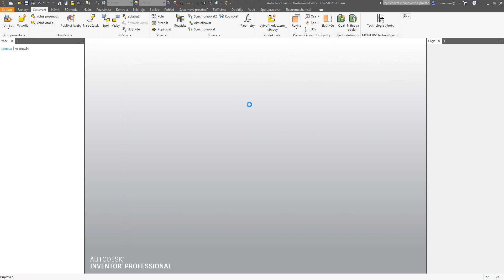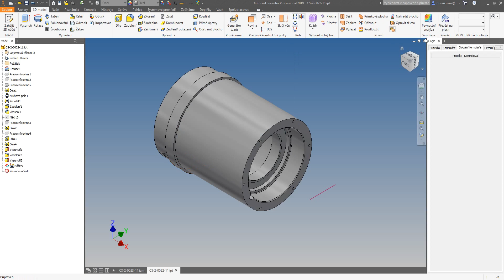Project Parameter video 2 out of 3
iLogic_Possibility

Please Vote on Ideastation. Thank you.